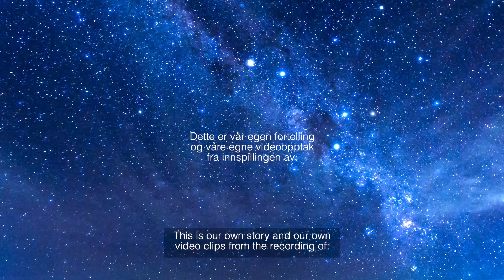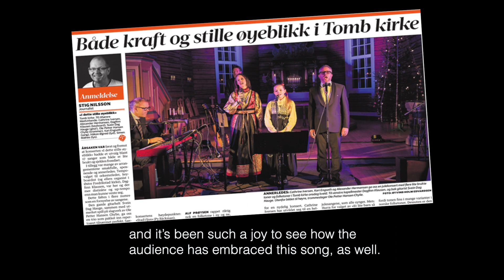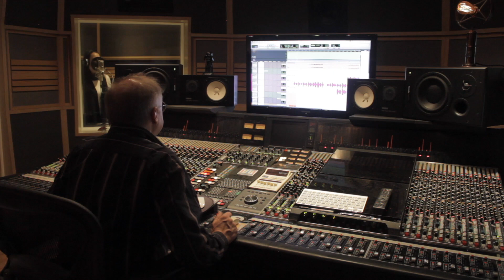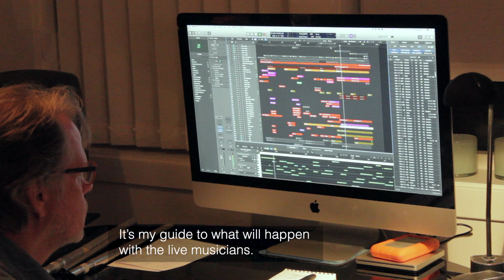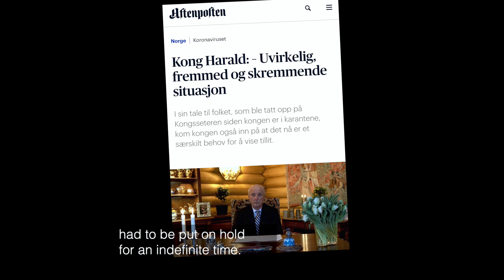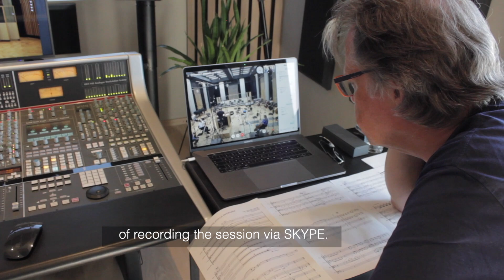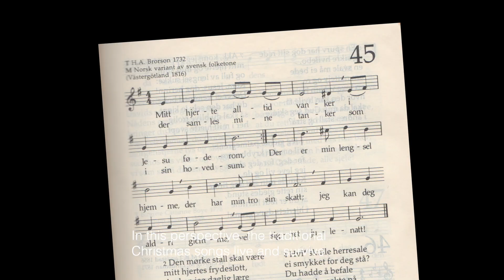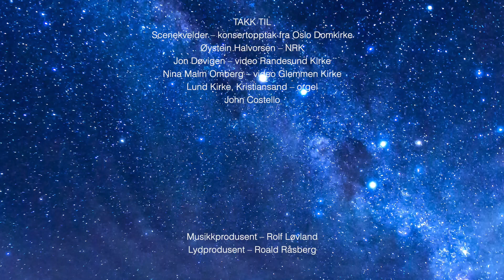Documentary Sacred Night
DOCUMENTARY
THE MAKING OF THE ALBUM ‘SACRED NIGHT’
This is the background story of the album, the writing process and the recording.
Cathrine, Fionnuala and Rolf share their personal footage from the studio sessions linked with their own words.

Secret Garden is proud to share their first ever Christmas album. "Sacred Night" is a special collaboration with long-time band member and friend Cathrine Iversen. The album is a collection of original music by Rolf Løvland and the 500 year old favorite "I Know A Rose Tree". Cathrine Iversen is the soloist on all the songs.

From the album “Sacred Night”
Universal Music Norway
Produced by Secret Garden 2020
Visuals by Bråkmaker